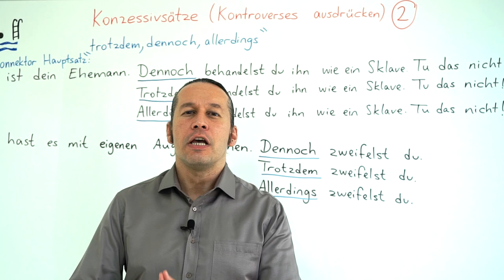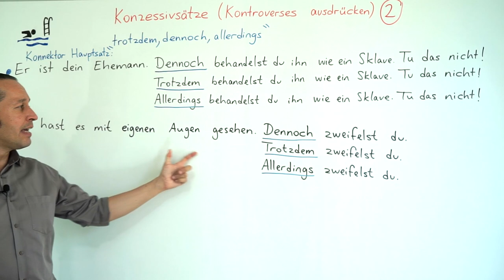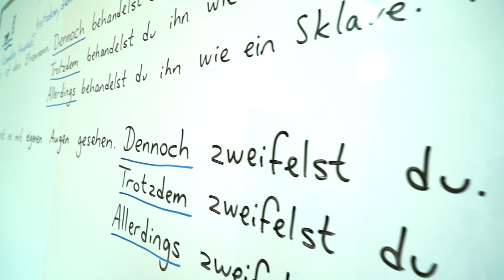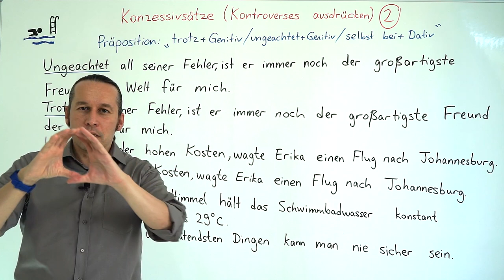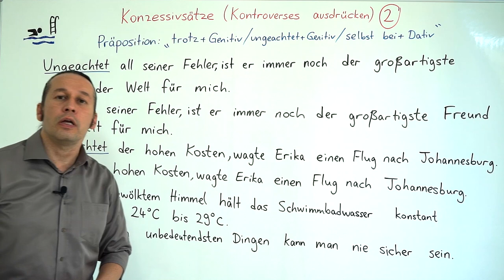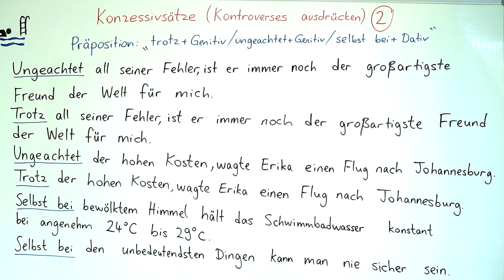Almanca C1 İleri Seviye Ders - 41 Konzessivsätze (Kontroverses ausdrücken) Bölüm 2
Almanca öğreniyorum diyen herkese merhaba. Bu Almanca Kolay dersimizde, "Konzessivsätze (Kontroverses ausdrücken)" konusunu öğrenmeye devam ediyoruz.